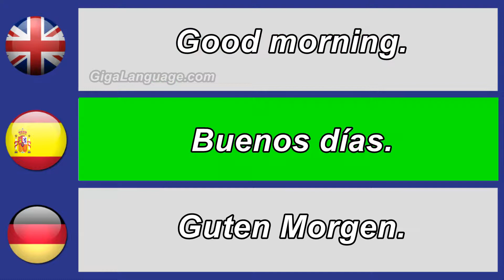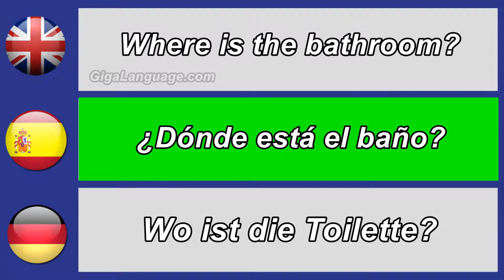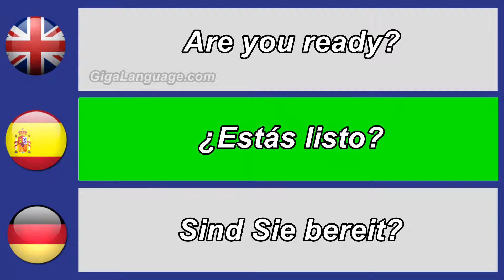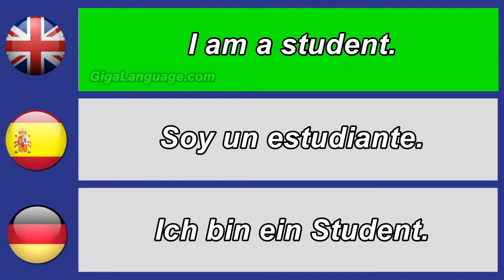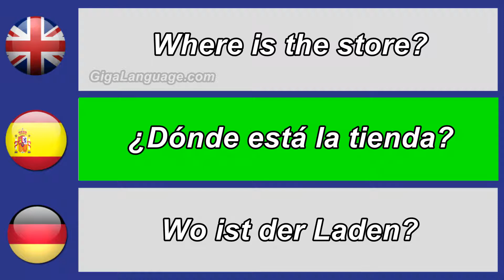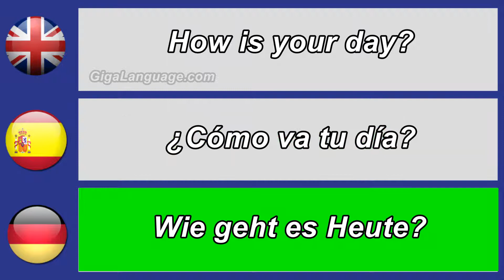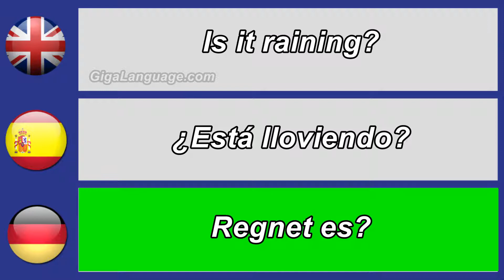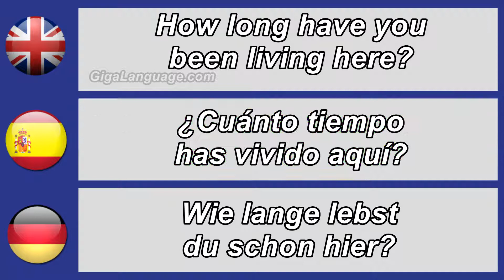Spanish vs German Common Phrases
Language listening practice, the most common phrases in Spanish and German for beginner learners.